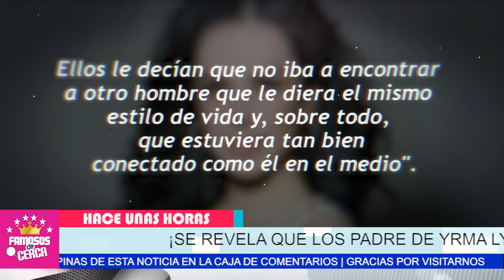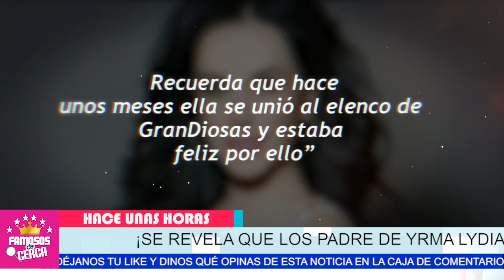⛔📌 ¡ 𝗣𝗢𝗥 𝗟𝗔 𝗔𝗠𝗕𝗜𝗖𝗜𝗢𝗡 ! Sus Padres Fueron Los Culpables / 𝗗𝗘 𝗦𝗨 𝗧𝗥𝗜𝗦𝗧𝗘 𝗙𝗜𝗡𝗔𝗟 🎚️🖤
Estas Fue La Raiz de Todo Lo Que le Paso a Yrma Lydya.

 BIENVENIDOS!!!
chismes de farandula
escandalos
De primera mano
noticias
famosos mexicanos
mexico
el gordo y la flaca
estados unidos
farandula 2021
entretenimiento
farandula mexicana
chismes de famosos 2021
ventaneando
famosos
un nuevo dia
espectaculo
Hoy